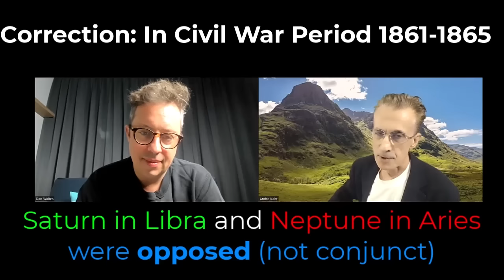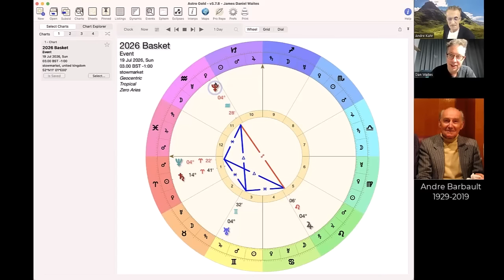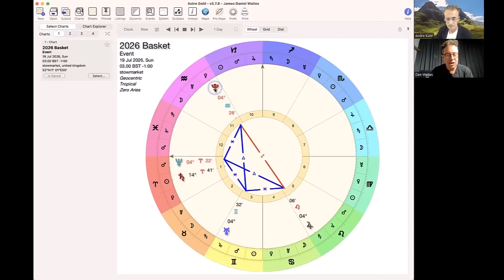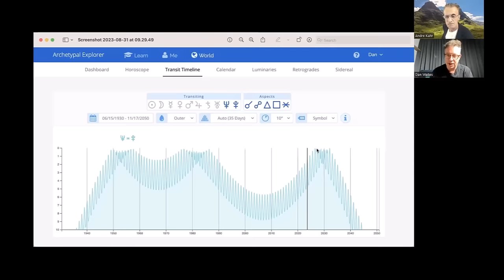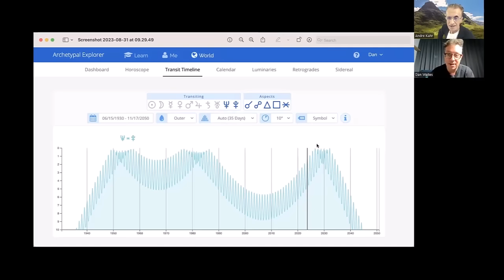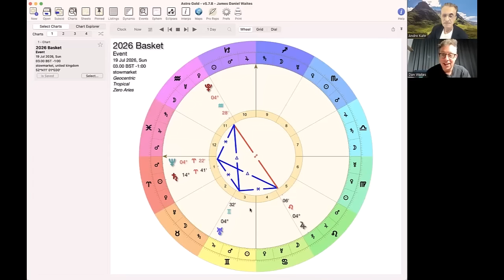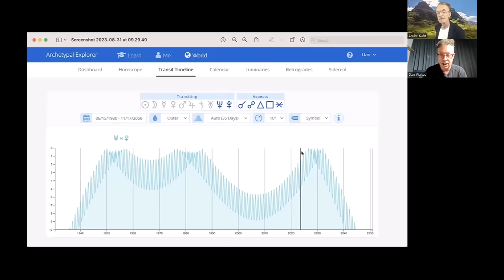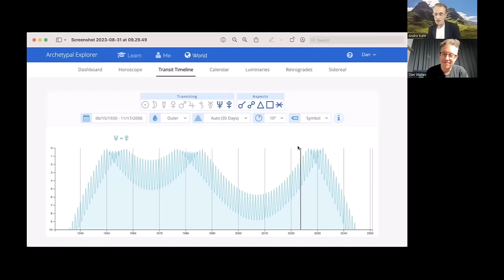INTERVIEW: Talking The Astrology Of The 2020s - With Andre Kahr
This video is something a little different to what you're used to on World Astrology Report.

I recently appeared on Astrology Alert, the YouTube channel of astrologer Andre Kahr. We had a long but fun and very interesting conversation about world astrology, planetary cycles and the coming decade. We got into a lot of the topics that I cover on this channel, but in a much more conversational and free-flowing way than what you usually see in my videos. And we covered a lot of ground, including geopolitics, the multipolar world, the dialectics of history, Andre Barbault, 2026, Russian and American history, nuclear weapons and, yes, UFOs.

I thought I'd put it out on this channel, before I drop more original content in the usual style. Enjoy!